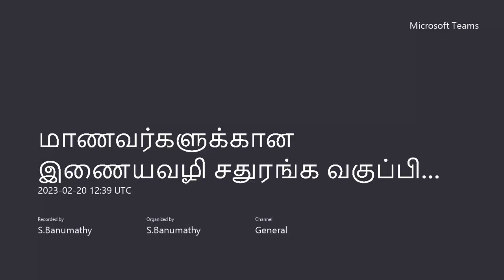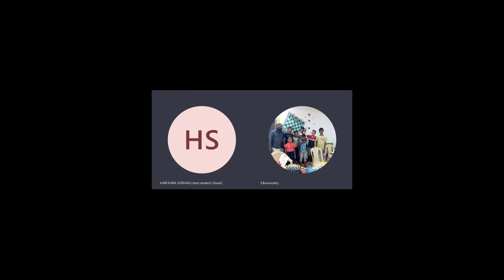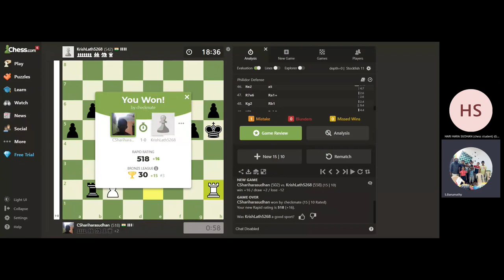hari vs krish 20230220 180910 Meeting Recording